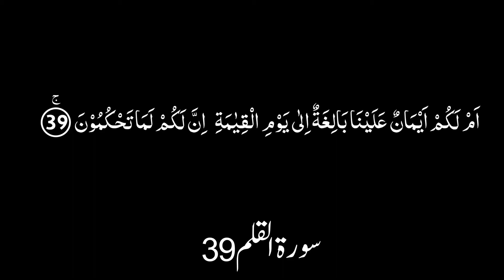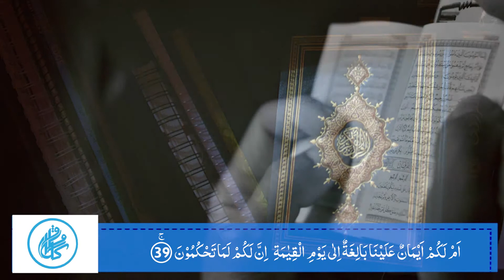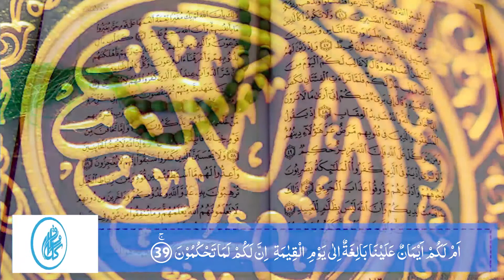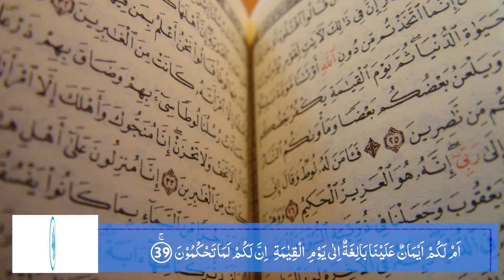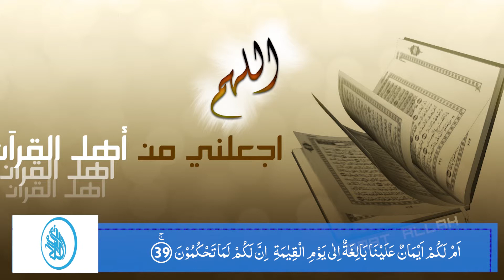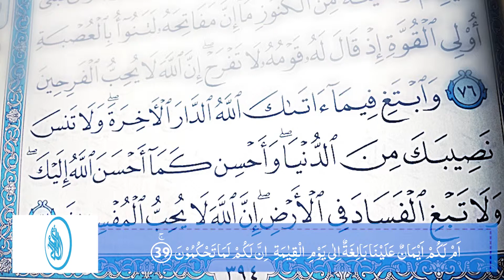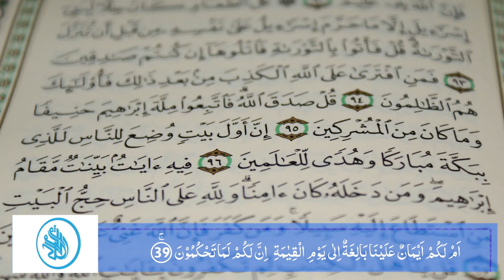Karwan e Quran Lecture No 95 Surah Qalam Ayat No 39